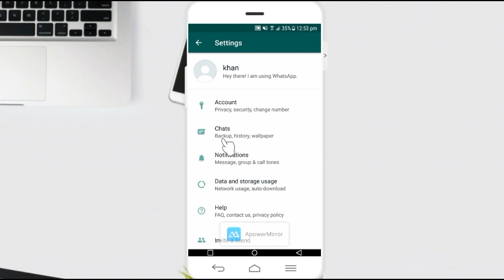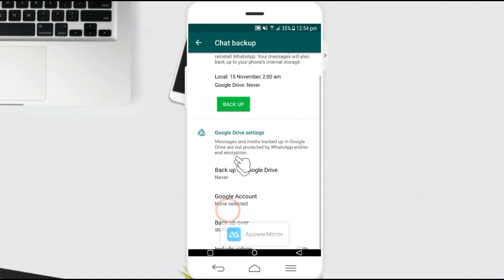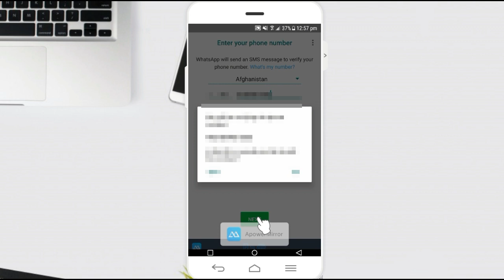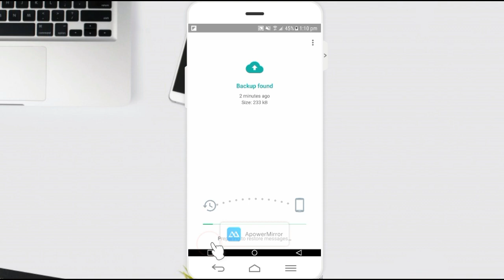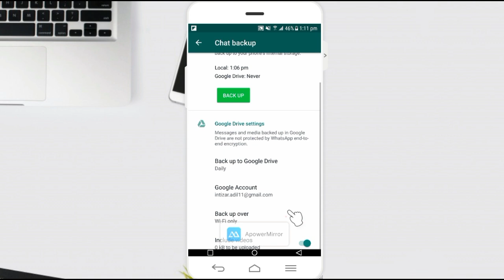How To Fix Whatsapp Backup Problem Solve | د واټساپ د مسجونو او عکسونو بیک اپ داسی واخلئ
Salaam,
In This Video i well Teach you how to take Backup messages From Whatsapp and How To Fix Whatsapp Backup Problem.
1.How to Earn Online money in Afghanistan and Pakistan|اوس د خپل موبایل نه روزمره تر زرو ۱۰۰۰ افغانۍ وګټئ

2.How To Recover Deleted Photos On Android Devices | ډیلیټ شوی عکسونه او ویډيوګانی داسی پیدا کړئ

3.How To Fix Messenger Voice Message Problem Slove | د فیسبوک د میسنجر وایس مسج داسی جوړ کړئ

4.How to hard reset your android phone (Samsung) | څنګه کولی شو چې د هر قسم موبایل کوډ معلوم کړو

5.How To See WiFi Password On Android Phone Without Root 2019 | د بل چا د وایفای پاسورډ داسی معلوم کړۍ
مننه.

how to backup whatsapp messages from android to iphone
how to backup whatsapp data
how to backup whatsapp messages on iphone to google drive
how to backup whatsapp photos
how to backup whatsapp messages
how to backup whatsapp messages on iphone
how to backup whatsapp messages to new phone
how to backup whatsapp messages on iphone without icloud
how to backup whatsapp messages from google drive
how to backup whatsapp messages from iphone to samsung
how to backup whatsapp messages to new iphone
how to backup whatsapp messages from android to iphone without computer